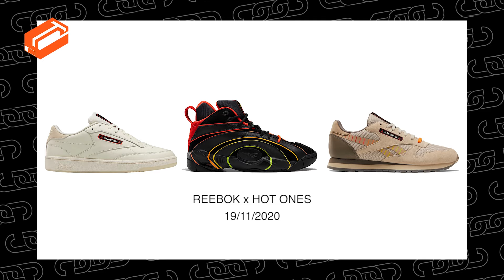CREP TALKS | Os 11 Sneakers mais UNDERRATED de 2020 | Ep. #00 Extra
Os 11 Sneakers mais underrated de 2020

Crep Talks, é o talk show sobre sneakers de contracoutura, com Tiago Pina e Rick, que neste segundo episódio especial discutem os pares mais underrated de 2020.

Se gostaste do vídeo, subscreve o canal em:

Fica atento aos principais lançamentos sneakers através do Kick’s Weekly cada segunda-feira às 21:30

Adere ao nosso grupo de alerta sneakers no Telegram para não perderes nenhum lançamento, raffle e saldos